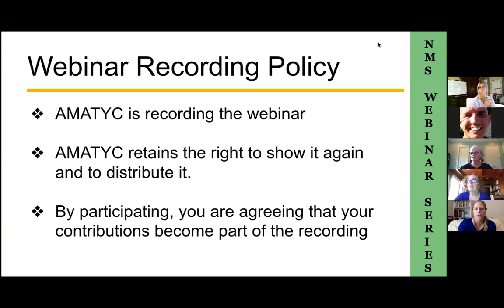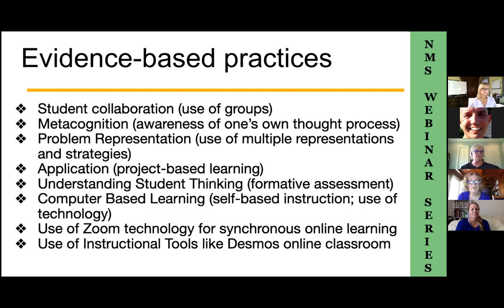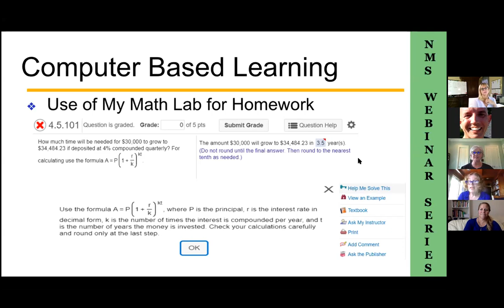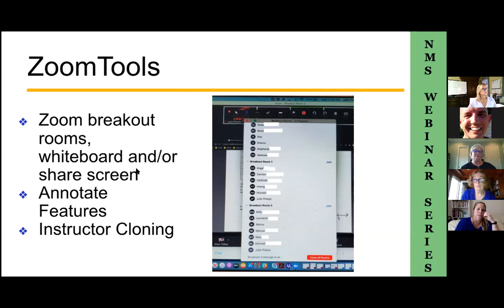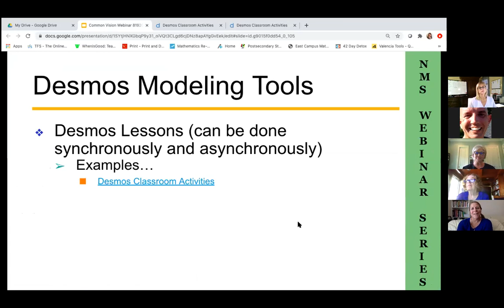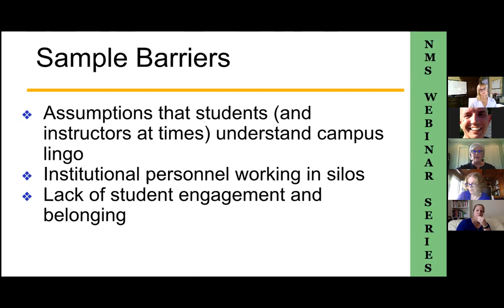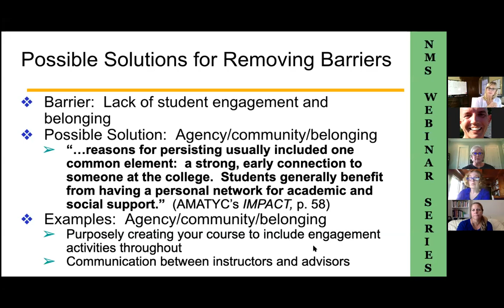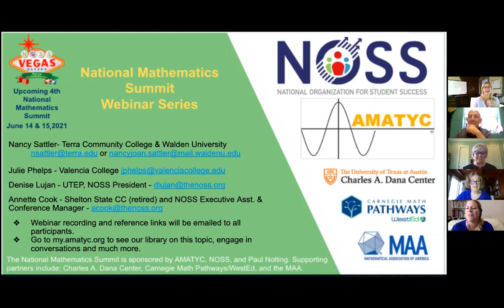Implementation of the Common Vision through the Eyes of the Teaching Practitioner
“The status quo is unacceptable.”  This is the running theme of “A Common Vision for Undergraduate Mathematical Sciences Programs in 2025.”  A joint effort of five national mathematical organizations, this document is focused on modernizing undergraduate programs in the mathematical sciences.   After a brief history of the National Math Summit and overview of the Common Vision project, this webinar will focus on two of the five recommendations of the Common Vision:  scaling up of the use of evidence-based pedagogical methods and finding ways to remove barriers facing students at critical transition points (e.g., placement, transfer).  We will explore the responsibilities of institutions, departments, faculty and students that allow the mathematics practitioners to collectively change the 'status quo' unacceptable practices.